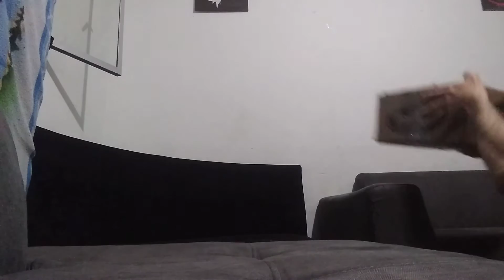UNBOXING!!! Posiblemente Atari 2600 y PlayStation 1